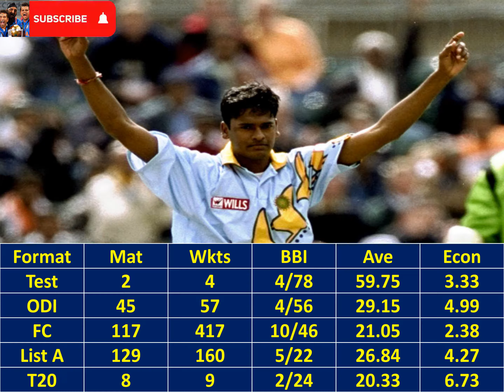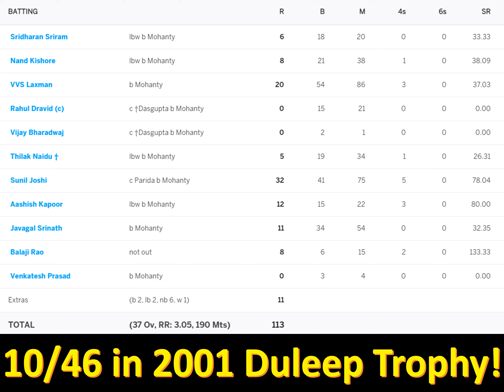Debasis Mohanty Lifestyle, Biography & Top Facts in Hindi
1997 से 2001 के बीच देबाशीष मोहंती ने भारत के लिए 2 टेस्ट और 45 एकदिवसीय मैचों में कुल 61 विकेट लिए। वहीँ घरेलु स्तर पर मोहंती के आंकड़े बेहतरीन रहे। 117 प्रथम श्रेणी, 129 लिस्ट A और 8 टी२० मैचों में उन्होंने 21 के अविश्वसनीय औसत से 586 विकेट लिए। मोहंती ने कुल 19 बार मैच में 5 से अधिक विकेट लिए और 3 बार 10 विकेट का आंकड़ा भी पार किया।

देबाशीष सरबेस्वर मोहंती का जन्म 20 जुलाई 1976 को उड़ीसा के भुबनेश्वर में हुआ। हालाँकि 1994 तक मोहंती ने डिस्ट्रिक्ट लेवल क्रिकेट तक नहीं खेला था लेकिन उनकी प्रतिभा इतनी अचूक थी की आने वाले 3 साल के अंदर वे भारत के लिए खेलने वाले थे।

90 के दशक के मध्य में भारतीय क्रिकेट टीम मोहम्मद अज़हरुद्दीन के अंडर बेहद कमज़ोर थी और अपने सबसे ख़राब दौर से गुज़र रही थी। एकमात्र सचिन तेंदुलकर पूरी टीम का बोझ अपने ऊपर ढो रहे थे और कुंबले, श्रीनाथ के अलावा कोई ऐसा गेंदबाज़ नहीं था जो ज़रा भी प्रभाव डाल सके। ऐसे में उड़ीसा का एक युवा तेज़ गेंदबाज़ देबाशीष मोहंती, जो गति से गेंद को दोनों ओर स्विंग करने में सक्षम था एक बड़ी उम्मीद की किरण के रूप में भारतीय क्रिकेट में उभरा।

1997 में, भारत ने कुछ मध्यम तेज गेंदबाजों को आजमाया। अभय कुरुविला और हरविंदर सिंह को भी खेल के उच्चतम स्तर पर खेलने का मौका मिला। हालांकि, उन्हें चयनकर्ताओं का ज़्यादा विशवास प्राप्त नहीं हुआ। मोहंती, जिन्होंने इसी साल अपना पदार्पण किया 2001 तक चयन के लिए संभावित गेंदबाज़ों में बने रहे लेकिन अजित अगरकर, ज़हीर खान और आशीष नेहरा जैसे गेंदबाज़ों के आगमन के बाद उनका श्रीनाथ के साथ टीम में शामिल हो पाना लगभग असंभव था।

मोहंती ने 1997 में भारत के श्रीलंका दौरे में अपने टेस्ट करियर की शानदार शुरुआत की थी। सनथ जयसूर्या, रोशन महानामा और अरविंद डी सिल्वा जैसे श्रीलंकाई दिग्गज उनके पहले 3 विकेट थे। उन्होंने कोलंबो में 78 रन देकर 4 विकेट लेकर पारी का अंत किया, लेकिन दुःख की बात ये है की ये आखिरी बार था जब मोहंती ने भारत के लिए टेस्ट क्रिकेट में विकेट प्राप्त किया। इसी साल उन्हें कुल 3 और पारियों में गेंदबाज़ी करने का मौका मिला लेकिन वे एक भी विकेट लेने में सफल ना हो सके और इसके बाद कभी टेस्ट टीम में वापसी नहीं कर पाए।

1997 के सहारा कप में सचिन की कप्तानी में देबाशीष मोहंती का शानदार पदार्पण हुआ। उनका पहला विकेट पाकिस्तानी दिग्गज सईद अनवर थे जिन्हे मोहंती ने चारो खाने चित करते हुए अपने पहले ओवर में क्लीन बोल्ड कर दिया। सईद ने बाद में सचिन से साझा भी किया की वे मोहंती के एक्शन को कभी नहीं समझ पाए और उनकी बाएं हाथ के बल्लेबाज़ के लिए इनस्विंगर पर अक्सर बीट होते रहे। टूर्नामेंट के अगले ही मैच में मोहंती ने 7 ओवरों में मात्र 15 रन दे कर 3 विकेट लिए और पाकिस्तान की मज़बूत बल्लेबाज़ी को मात्र 116 रन पर धराशायी कर दिया। मोहंती ने 5 मैचों की इस सीरीज़ में गांगुली के बाद सबसे ज़्यादा 8 विकेट लिए।

1999 विश्व कप के लिए देबाशीष मोहंती को सुनील जोशी के ऊपर इंग्लिश कंडीशंस के लिए चुना गया। अपने पहले ही मैच में मोहंती ने केन्या के विरुद्ध करियर बेस्ट प्रदर्शन किया और 56 रन दे कर 4 विकेट लिए। मोहंती ने टूर्नामेंट में श्रीनाथ के बाद भारत के लिए सबसे ज़्यादा 10 विकेट लिए।

मोहंती की गेंदबाजी के सबसे रोमांचक पहलुओं में से एक उनका तरल गेंदबाजी एक्शन था। यह इतना आकर्षक था कि इसे 1999 विश्व कप के ऑफिशियल लोगो के रूप में इस्तेमाल किया गया था।

2001 की दुलीप ट्रॉफी में देबाशीष मोहंती ने अपनी असली क्लास का प्रदर्शन किया। साउथ जोन के विरुद्ध खेलते हुए मोहंती ने पारी के सभी 10 विकेट लिए, जिसमें राहुल द्रविड़ और वीवीएस लक्ष्मण जैसे भारतीय दिग्गज भी शामिल थे। प्रथम श्रेणी क्रिकेट में एक पारी में सभी 10 विकेट लेने वाले मोहंती केवल पांचवे भारतीय गेंदबाज़ बने।

2011 में क्रिकेट के सभी प्रारूपों से सन्यास लेने के बाद देबाशीष मोहंती को उड़ीसा का कोच नियुक्त किया गया। उन्होंने ऑस्ट्रेलिया के दिग्गज बल्लेबाज़ माइकल बेवन को रीप्लेस किया। इसके बाद 2012 में मोहंती को ईस्ट जोन का भी कोच बनाया गया और उनके अंडर ईस्ट जोन ने दुलीप ट्रॉफी भी जीती।

देबाशीष मोहंती की पत्नी रीतिमुक्ता मोहंती हैं। 2017 में मोहंती ने उड़ीसा पुलिस में कंप्लेंट की थी की उनके और उनकी पत्नी के फोटोशॉप किये  गए अश्लीश फोटो सोशल मीडिया पर किसी के द्वारा अपलोड किये जा रहे थे।

2020 में देबाशीष मोहंती को चेतन शर्मा और अबे कुरुविला के साथ नेशनल सिलेक्शन पैनल में जगह दी गई।